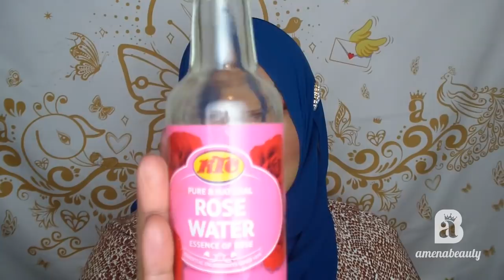Sida Wajiga Loo Caliyo | Somali | Amenabeauty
Hey JabiibaZ! Welcome Back To Amenabeauty Channel!

Always Stay Jabiiba!😘😘